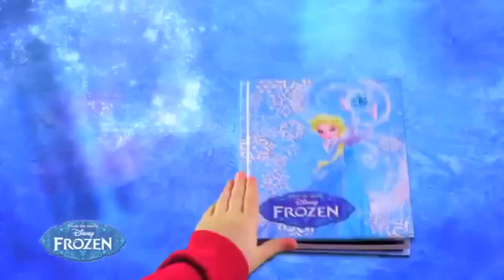Disney Frozen - Zaino, Diario e Glitter Pen - Giochi Preziosi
La penna glitter ufficiale di Frozen ti permetterà non solo di scrivere, ma anche di impreziosire le tue pagine con magici glitter! L'estremità inferiore della penna è una normale punta a sfera per scrivere, ma è il lato superiore a nascondere un segreto: ricarica il cristallo di ghiaccio con l'imbuto e la fiala di glitter inclusa, poi applica della colla sul foglio e premendo il pulsante al centro del cristallo di ghiaccio rilascerai brillanti glitter.